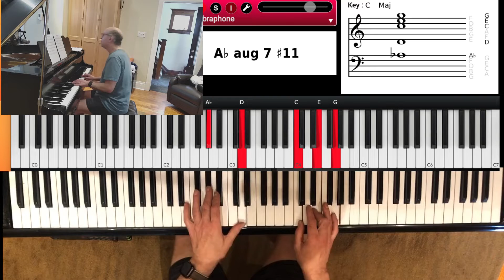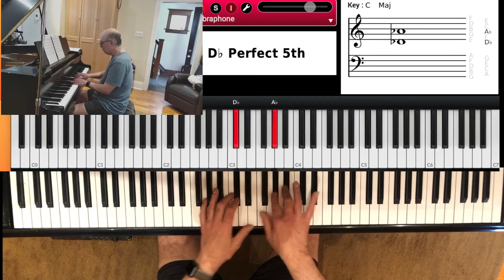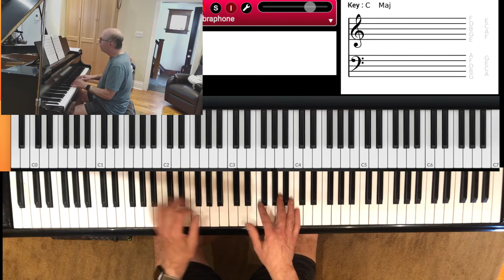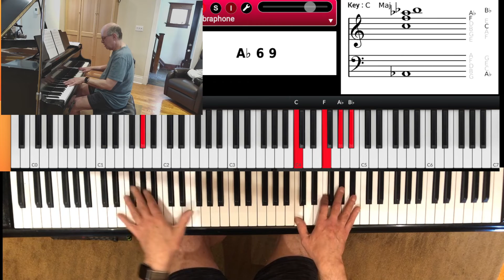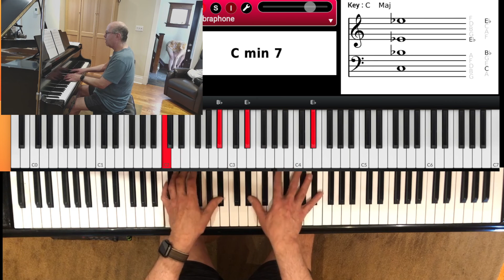Midnight Mood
Joe Zawinul's great tune. Zawinul was born July 7, 1932
I am just learning this tune here, playing it in Db and F